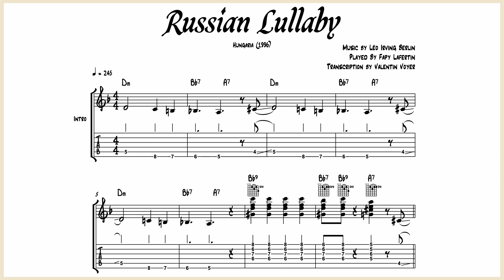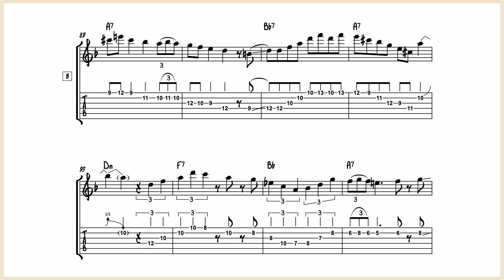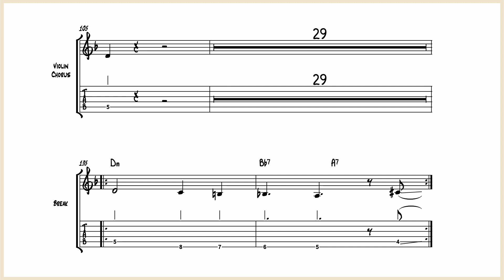Fapy Lafertin - Russian Lullaby - Guitar Transcription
This is the transcription of the tune “Russian Lullaby” played gypsy jazz by Fapy Lafertin in 1996.

Nice version of the head theme !

In bonus with the PDF version, I also transcribe the solo of Fapy Lafertin from an alternate take of this tune from this video